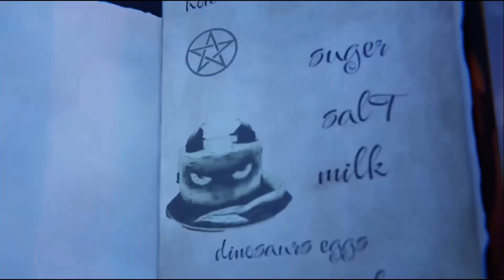Demonic TV Woman in Jurassic World | Meme Animation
There's a reason the demonic TV woman is in Jurassic World. She went there to get one very important ingredient for her demon pie. This secret ingredient is a dinosaur egg. How can TV Woman and her friends steal an egg from the most ferocious prehistoric predator and get away unscathed? Watch the story to the end and you will find out.

Music: Demonic TV Woman in Jurassic World Coffin Dance meme Song Cover

Video: @DOM_Studio